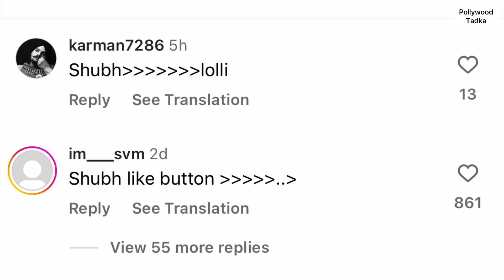Virat Kohli & Kangana Ranaut reply top Shubh after ep